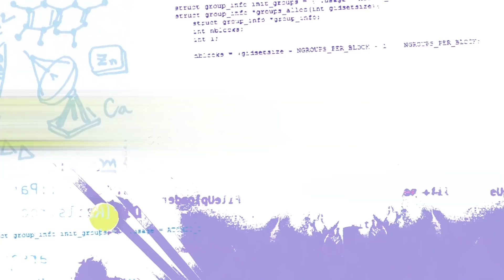Emerald Code | The Best of Lana | Character Compilation | Full Ep. | STEM | HD | Shaftesbury Kids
Emerald Code | The Best of Lana | Character Compilation | Full Episodes | Get into STEM | HD

Lana’s anxiety is skyrocketing because a song competition has moved up its deadline, and she’s blocked. When she shows Simone and Bevan where she is at on the anxiety tracker she created, they remind her that she is always able to manage, even with her anxiety.

The group is scrambling and Lana’s disappeared; they assume in a pit of despair at failing her first assignment. That is, until she comes racing back to the Maker Space with music playing.  She’s composed a song… that saves the day.

Lana’s impressed with Jackson’s ‘object identifying’ app and agrees to help test it AFTER she studies for their math test (which Jackson forgot all about).  That’s when Lana discovers that she should never, ever, let Jackson touch her phone!

Turns out Simone is in the opposite of big trouble, Principal Rovelli asked her to head the Canada 2067 Expo team representing Rowat High at the upcoming competition.  Simone knows Lana applied and happily makes Lana second-in-command.  With her wrist in a brace, Simone asks Lana to send out an e-vite for potential team members. Everyone assumes Lana is the team leader – which upsets Simone.